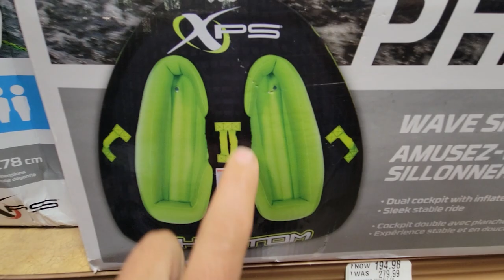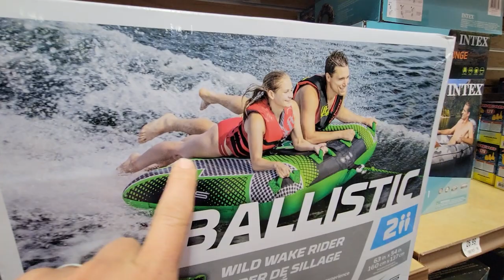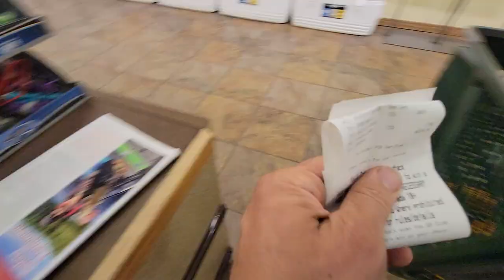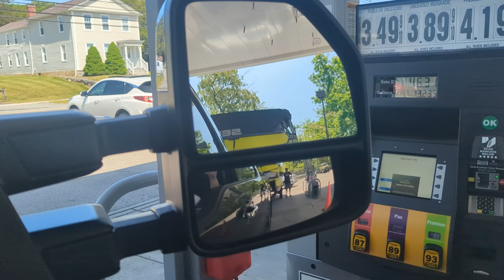Sea-Doo Switch Take Home Day - Syman Says Vlog